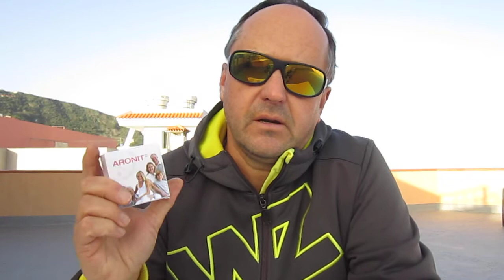podkladki lecznicze odpromienniki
*opis pod filmem*
link do  rejestracji  darmowej  by  muc  otrzymac  zdrowe koktaile imaki  x :